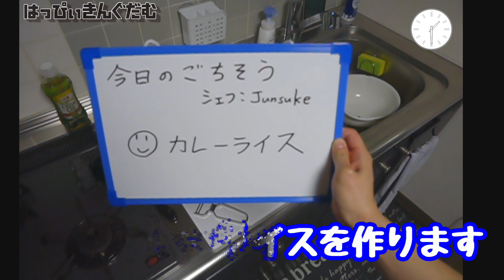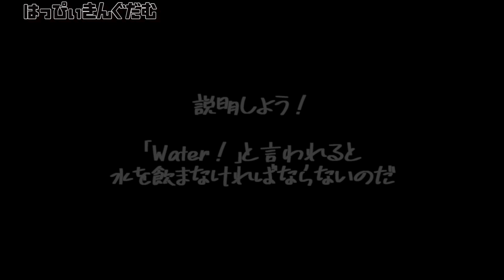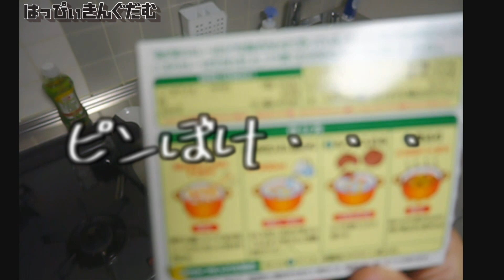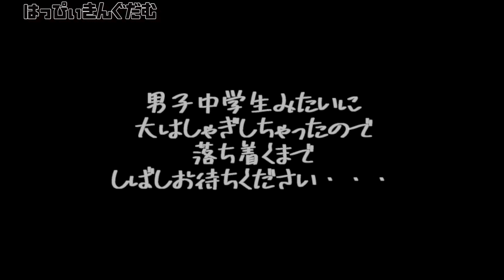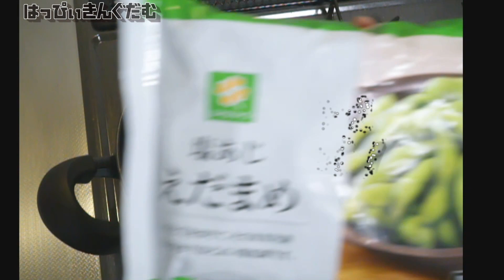[ カレー前編 ] 自炊男子が女子力満点の映えカレーをつくるぞ！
自炊男子が！女子力満点の映えカレーをつくりました！
水！水！水！うちに来ませんか？十六穀米だよ。
初撮影、初配信、初編集、すべてが初めてです。

おいしそうなカレーができあがりそうだ！
はっぴぃきんぐだむ、略して「はぴきん」です！